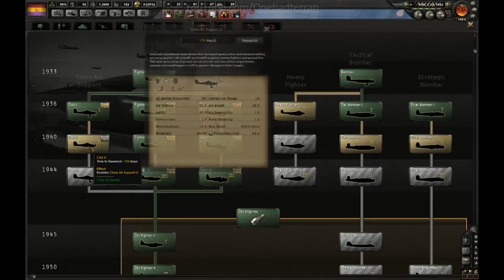Surrounded | Hearts of Iron IV Ep 45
Hearts of Iron IV is a WW2 historical simulation game from Paradox Interactive Studios. Take control of a major power and shape WW2 for yourself or take control of a minor power and realise more influence than ever imagined! In this series we will be taking control of Spain and turning them into a major Allied power, very contrary to history.

Hearts of Iron IV is available for $40 on Steam